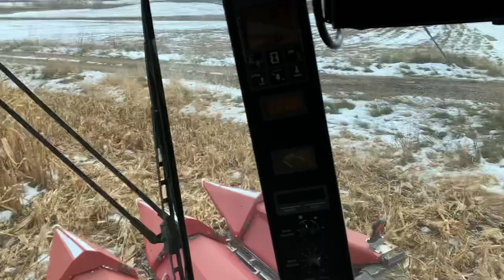Snow and Sloppy Corn Harvest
The corn is fit but the ground was sloppy with the snow melt but harvest must go on.